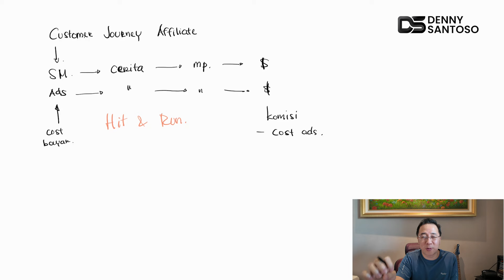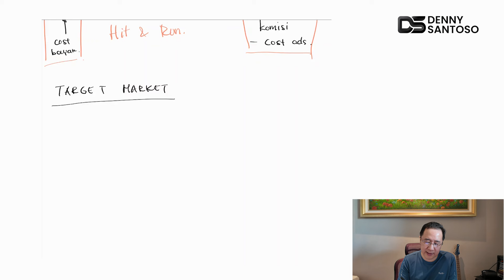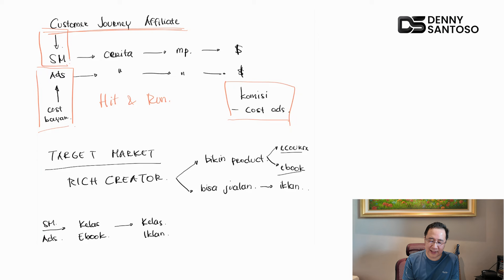Affiliate Bukan Cuma Sebar Link Tapi Bikin Customer Journey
Di video kali ini, saya akan bahas tuntas tentang affiliate marketing. Banyak yang berpikir affiliate itu cuma soal share link dan dapat komisi. Sebenarnya, ada cara yang lebih efektif dan menguntungkan!

Saya akan jelaskan bagaimana membangun bisnis affiliate yang proper dan scalable. Saya akan bahas customer journey, strategi social media dan iklan, serta cara memaksimalkan profit tanpa selalu bergantung pada iklan.

Saya juga akan berbagi tips mengenali target market dan membuat funnel yang menguntungkan. Untuk kalian yang serius jadi affiliate marketer, jangan lewatkan video ini!

→ Untuk Kalian yang tertarik menjadi affiliate di Tribeversity bisa klik link ini sekarang juga!

→ Ingin mendapatkan omzet 100 juta dengan strategi Ads dan Funnel dengan framework yang lengkap dan terbukti berhasil?

→Jangan lewatkan kesempatan untuk mengikuti kursus eksklusif saya yang akan membantu Anda membangun bisnis e-book yang menguntungkan. kalau Anda tertarik langsung aja akses link ini

→ Saya dan tim Akan bantu Rich Creator dan monetize skill Anda! temukan smua toolsnya di sini (Book, Class & Private Coaching)